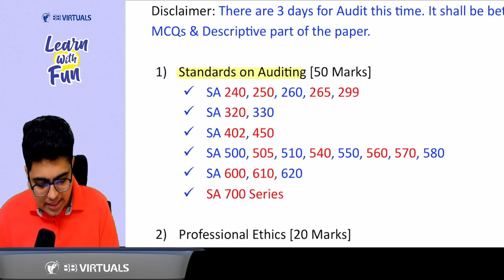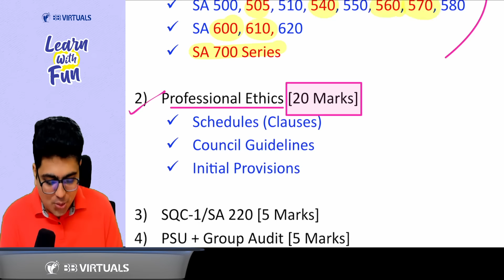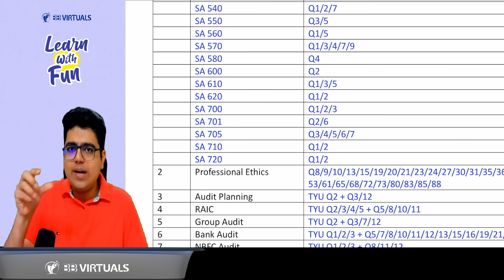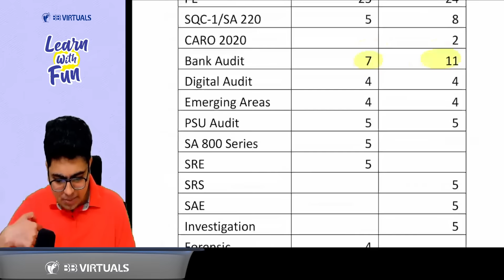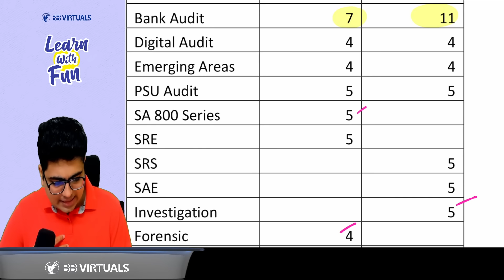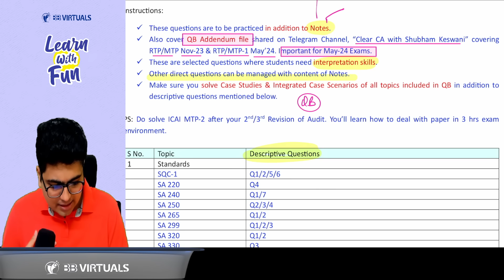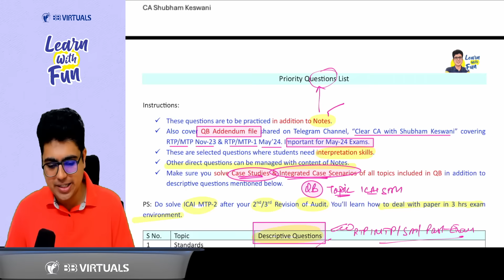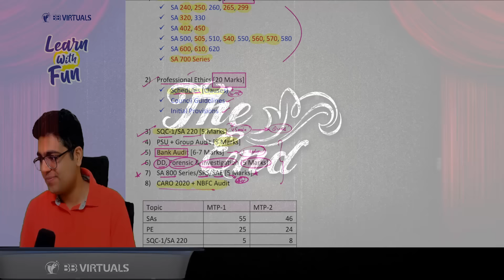MUST Do Topics & Priority Questions | CA Final Audit May-24 Exams | CA Shubham Keswani (AIR 8)